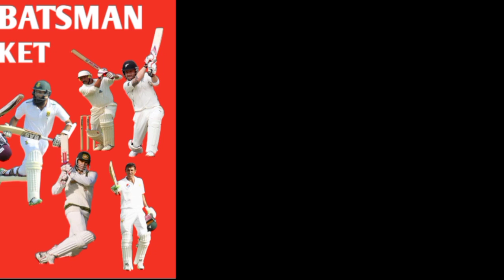Triple Centuries Batsman in Test, Cricket Highest Score in Test, Cricket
Triple Centuries Batsman In Test, Cricket Highest Score In Test
Friend's if you liked the video, you can helped the channel:
Saved on your page!
👍RATE THE VIDEO!👍 this is pleasant for me and important for the development of the channel!
its not difficult for you, but i will be very happy!
Already sunscribed? turn on the ringtone🔔 tone the notification of new videos